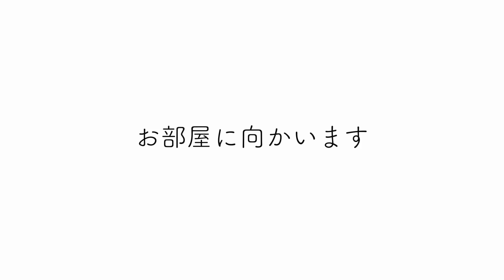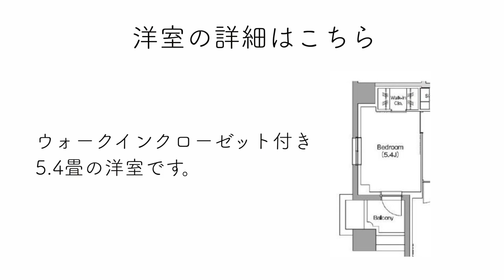【希少な高円寺エリアに新築】三菱地所レジデンス企画の高級新築マンション「ザ・パークハビオ高円寺レジデンス」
≪物件概要≫
建物名　ザ・パークハビオ高円寺レジデンス
住所　東京都杉並区高円寺南2-37-17

≪募集条件≫
1LDK(43.64㎡)